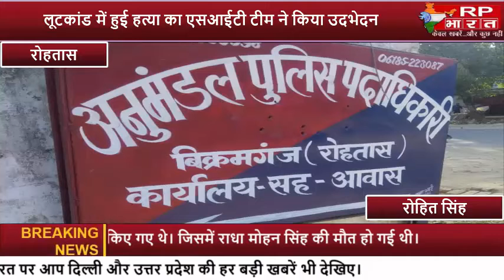ROHTAS-लूटकांड में हुई हत्या का एसआईटी टीम ने किया उदभेदन